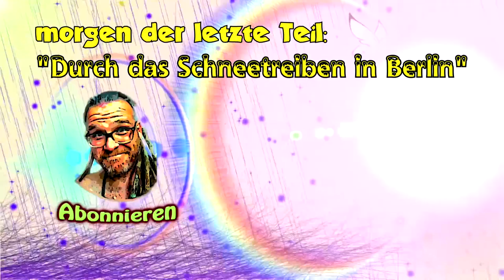Ankunft in Berlin 🌞 178km in 6 Tagen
Endlich Berlin in Sicht! Nochmal alle Kraft zusammennehmen und durchbeißen.

Wenn ihr mir einen Brief schreiben wollt, ist meine Adresse:

Christian Pörtzel
Friedrich Engels Strasse 55
04425 Taucha